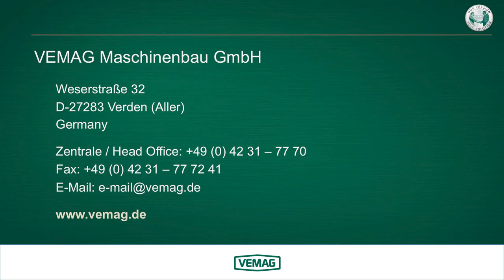Industrial production of plant-based balls on multiple lanes with BC236 from VEMAG